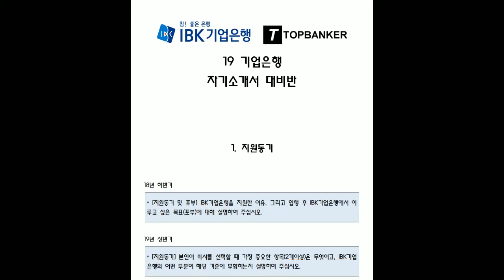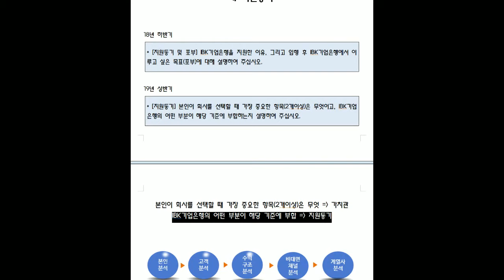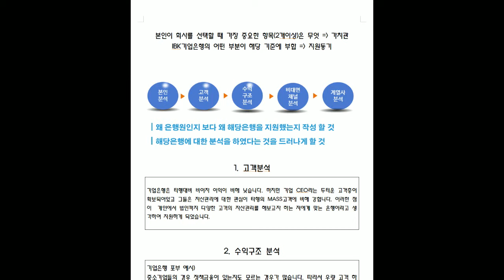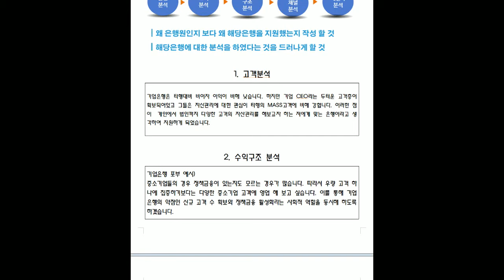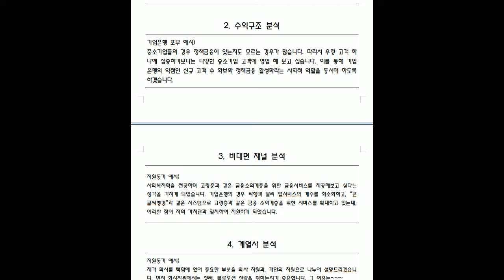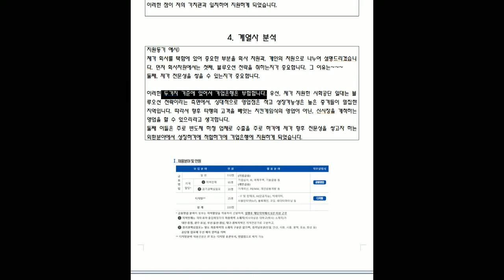19 기업은행 지원동기 작성법